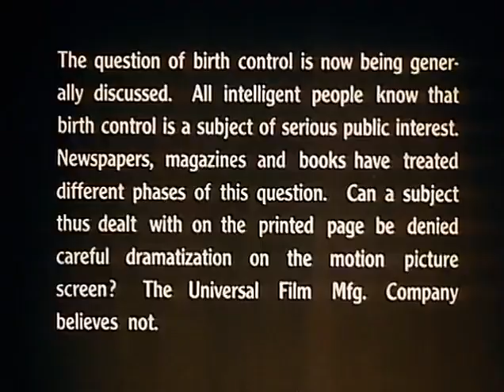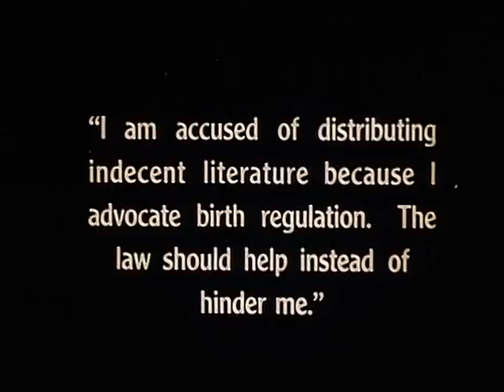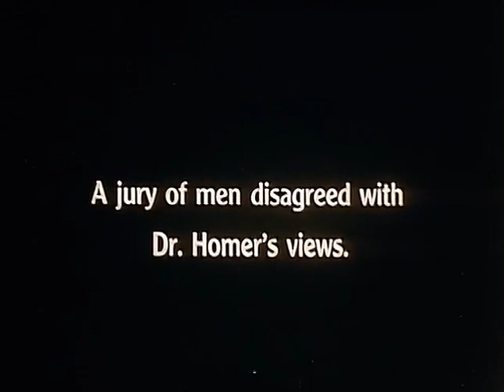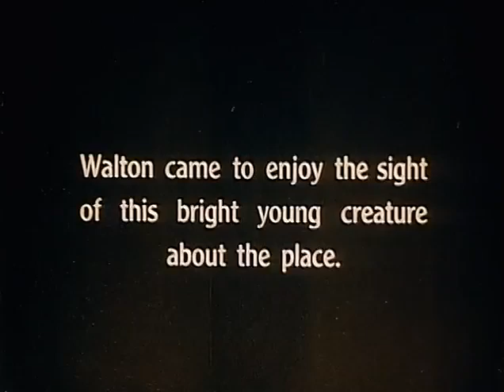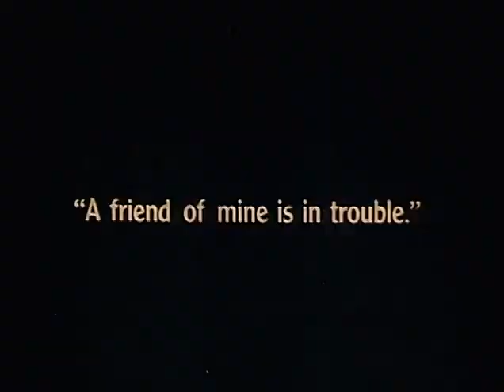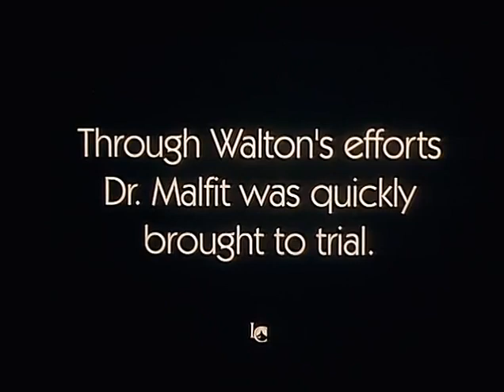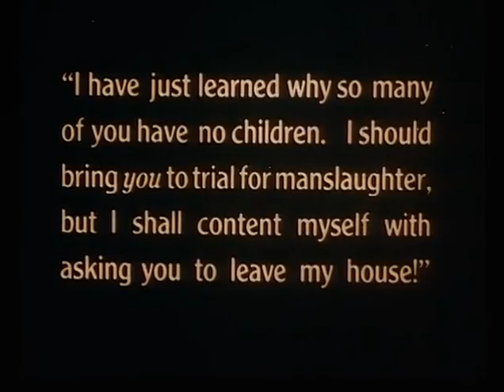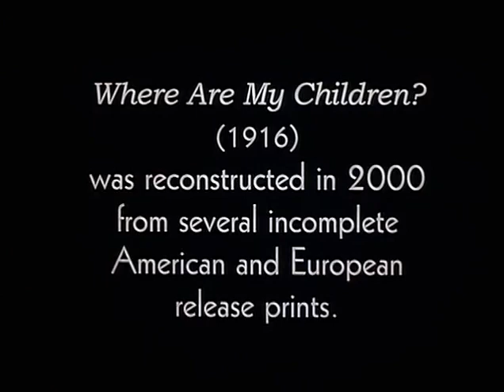Where Are My Children? (1916)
1916 silent film from the USA with orchestra accompaniment.
Synopsis: District attorney Walton prosecutes the author of a book about birth control, while yearning for children of his own; a didactic story about birth control, abortion, and eugenics.

Inspired by the 1914 obscenity case of Margaret Sanger for distributing information about birth control by mail.
Made by Lois Weber Productions
Directed by Lois Weber & Phillips Smalley
Starring Tyrone Power Sr